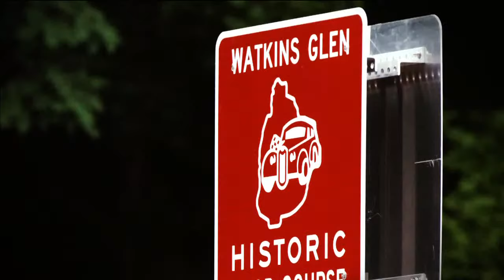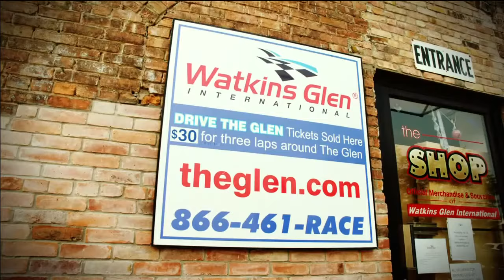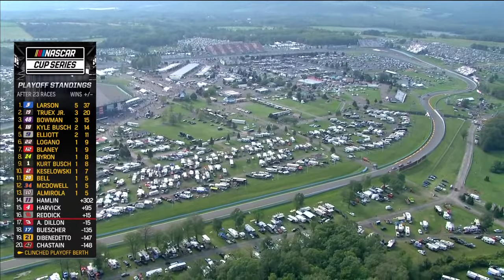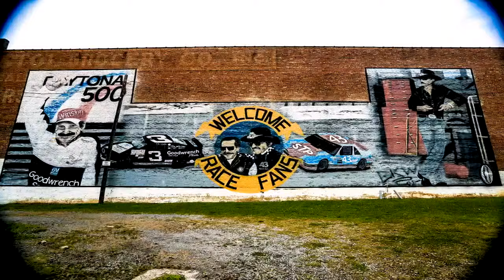NASCAR Cup Series Go Bowling at The Glen | Full Race Replay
Don't miss a lap of the NASCAR Cup Series Go Bowling at The Glen as the Cup Series hits the track for 90 laps around Watkins Glen International Raceway or @HooviesGarage one of a kind command to fire engines.

Play every weekend!